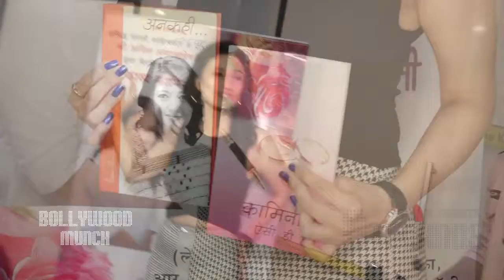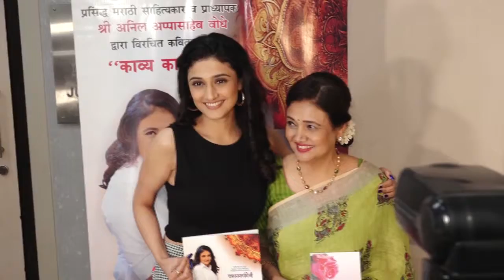Ragni Khana Interviews